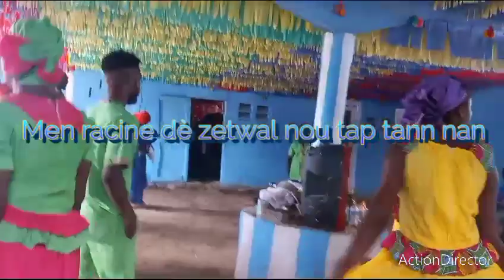Men sak anperè papoute la Racine dè zetwal de vila